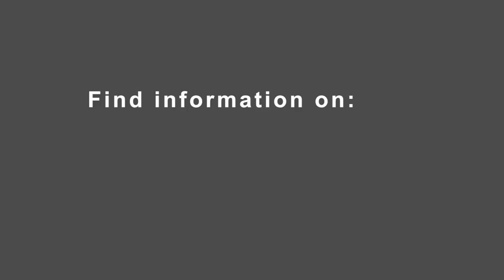Mapping the Pacific COVID-19 response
The Pacific COVID-19 response map provides a snapshot of the policy responses to the pandemic in Pacific Island countries. Developed by ANU CartoGIS, the Australia Pacific Security College, and the ANU Department of Pacific Affairs, the map provides an accessible way for researchers and the general public to get up-to-date data.